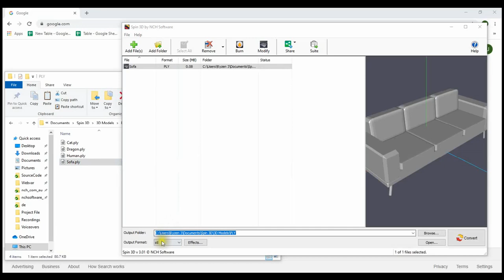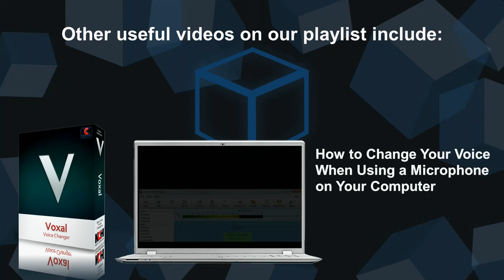How to Convert PLY to STL | Spin 3D Mesh Converter Tutorial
This video will show you how to convert PLY files to STL using Spin 3D Mesh Converter.

Drag and drop your PLY file into Spin 3D. Select STL from the Output Format dropdown. Click Convert.

Continue watching this tutorial for more details on converting PLY files to STL with Spin 3D.